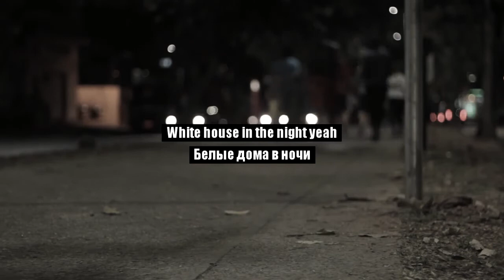nextton - streetlight [Lyrics] + [Rus Sub]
singer - nextton
song - streetlight

SUPPORT THIS DUDE!